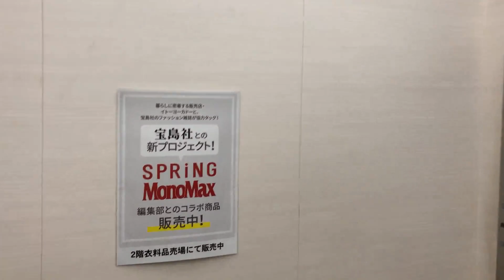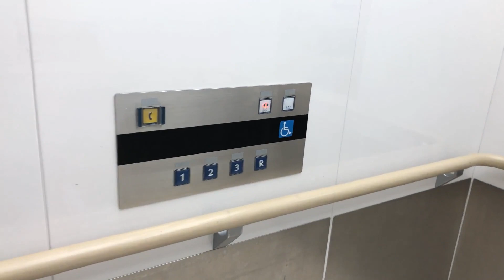【東京都 調布市】イトーヨーカドー 国領店 エレベーター（FUJITEC）